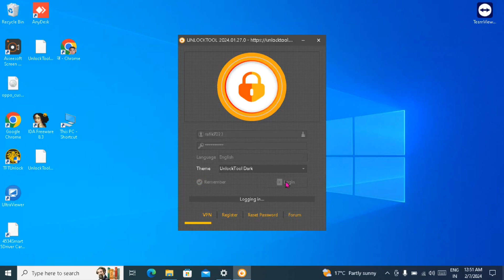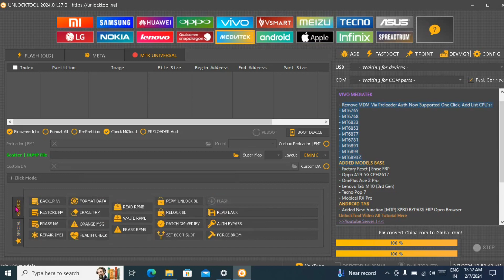unlock tool rent